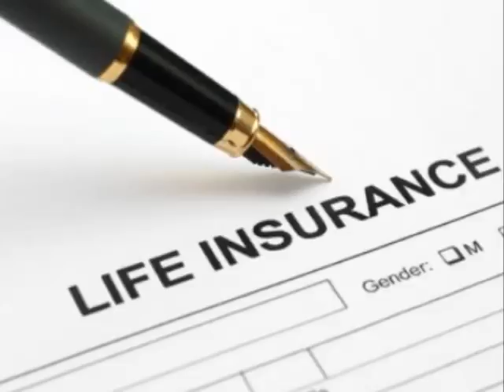term life insurance